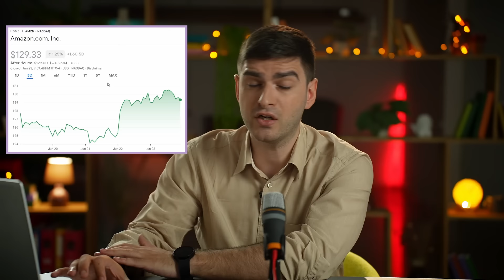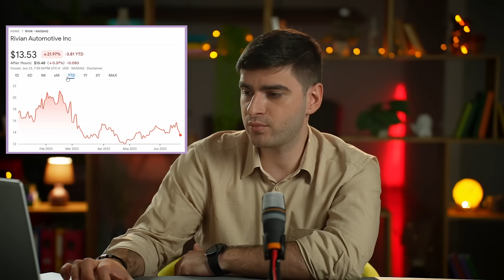Rivian 2024 წლიდან Tesla-ს დამტენებს გამოიყენებს - საფონდო ბირჟის მიმოხილვა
00:00 - შესავალი
00:25 - Amazon
1:47 - BlackRock
3:15 - Tesla
4:34 - ETF
5:48 - კომენტარის განხილვა

მოუსმინე საფონდო ბირჟის განახლებულ ვიდეო მიმოხილვას და გაიგეთ მნიშვნელოვანი ფინანსური ამბები აქციების შეძენა საქართველოს ბანკის მობილბანკით უკვე შეგიძლია